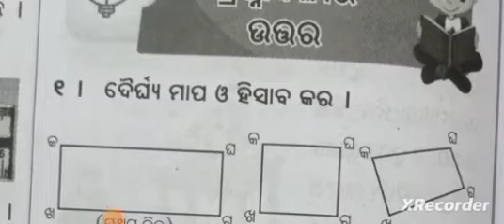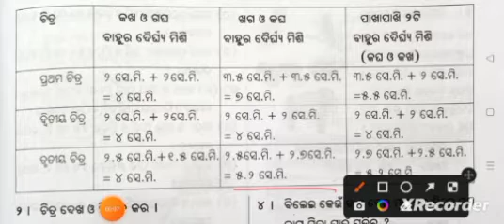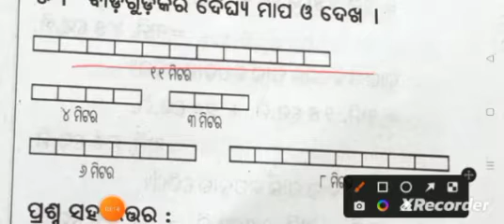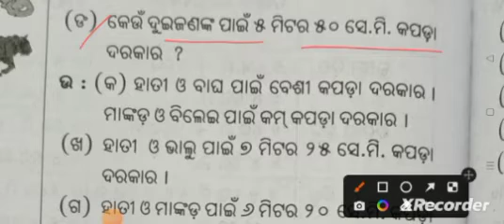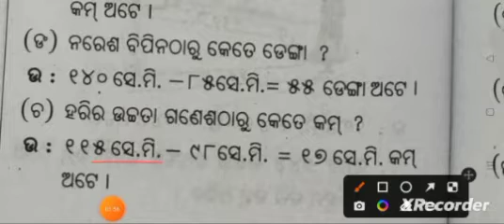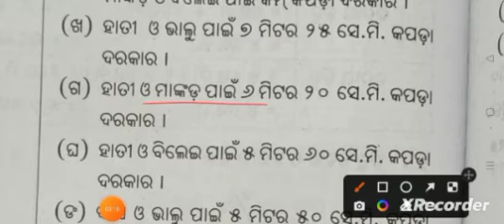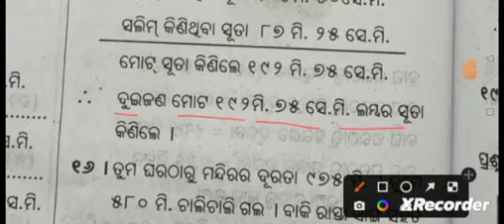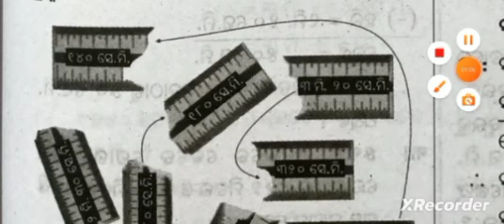Mapa Kariba ch - 13 question and answer / class 3 ganita maja / Odia medium